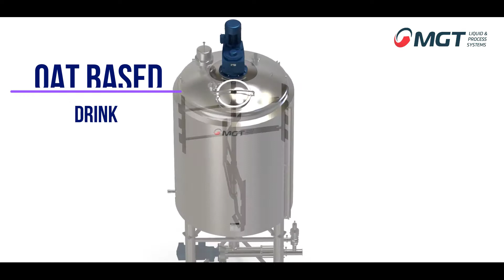oatmeal extraction mixing vessel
What's your favorite plant-based drink?
Whether it be Oat, soy, almond or other, we at MGT Liquid & Process Systems can help you reach great results in minimal time, achieving the optimal batch time of the time.